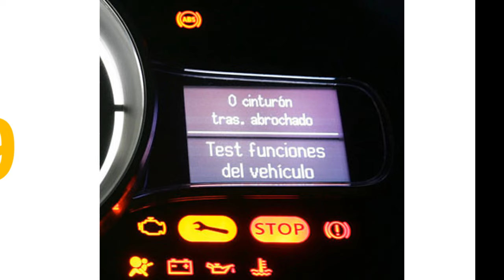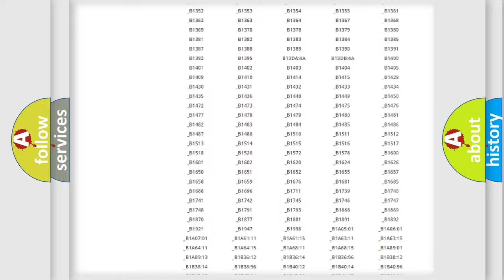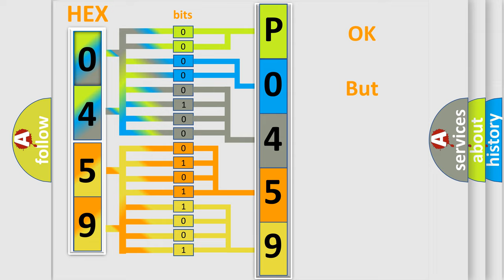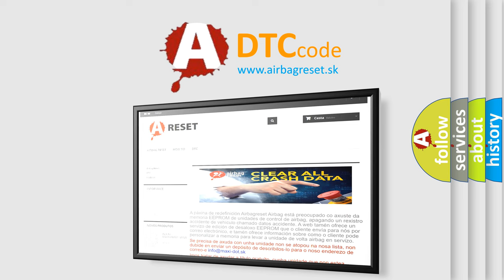DTC Pontiac P0459 Short Explanation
Contents:
0:21 Basic DTC analysis according to OBD2 protocol standard.
1:48 Insight into programming
2:58 A diagnostically understandable description of the Diagnostic Trouble Code
3:05 Basic error definition

Make:
Pontiac
Code:
P0459
Definition:
DIS AMP Unit XM Antenna circuit Open (UTA US only)
Description:
This code is set when antenna circuit is open.
Cause:
 Antenna circuit is open Antena